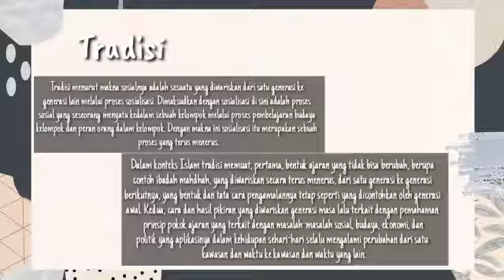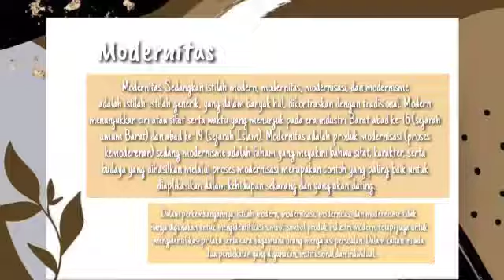ESY 4 kelompok 11, materi Islam, tradisi dan modernitas